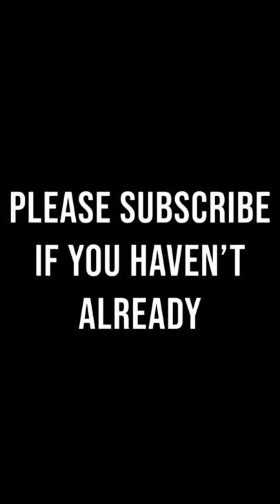Short Guitar Faces Shred